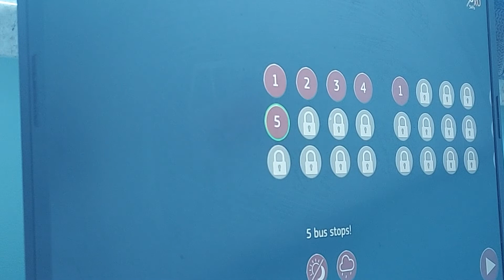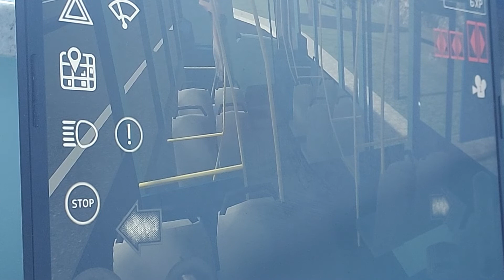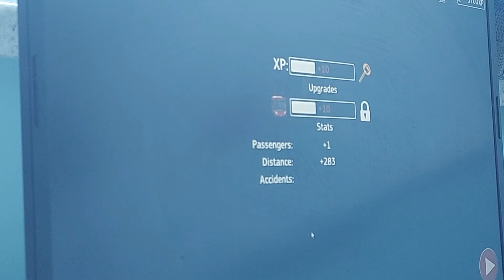PTS #4 autobus ,,Viro200"